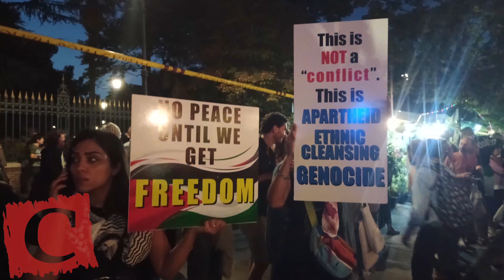contro i bombardamenti a Gaza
importanti manifestazioin in Italia per il sostegno al popolo palestinese.